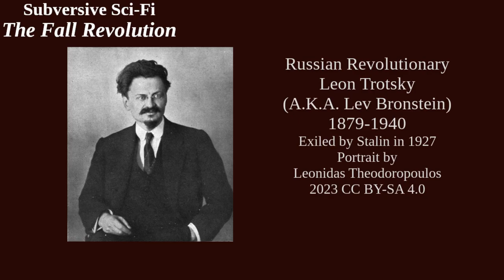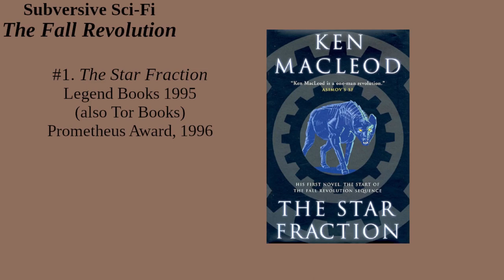The Fall Revolution of Ken MacLeod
What is Techno-Utopianism? Why do Libertarians love the work of an avowed Socialist?
Learn the answer to these questions and more in this week’s show!